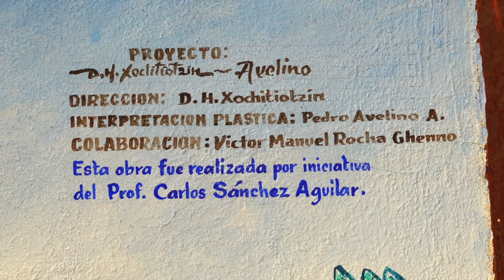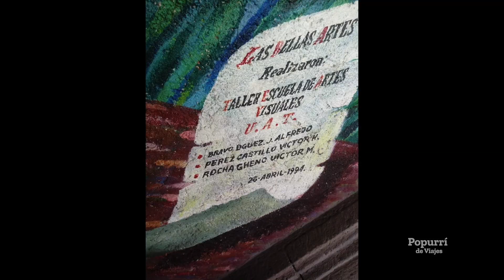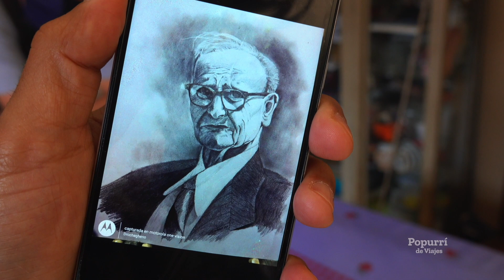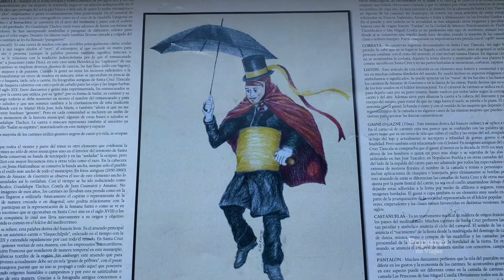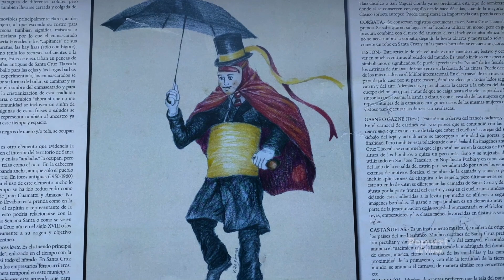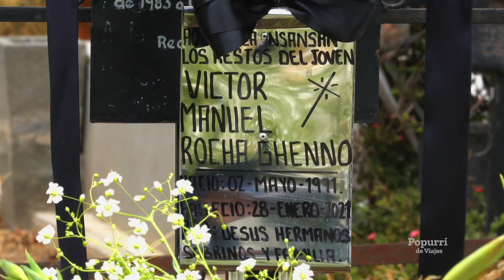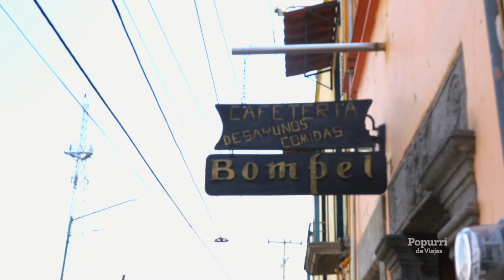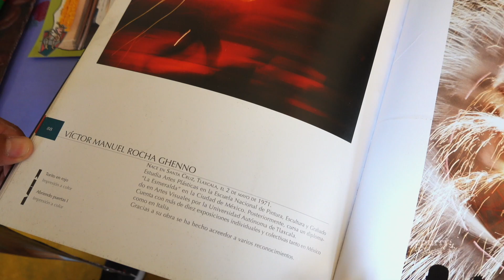En memoria de Victor Manuel Rocha Ghenno cronista de Santa Cruz Tlaxcala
Un video en homenaje al cronista de Santa Cruz Tlaxcala.
Victor Manuel Rocha Ghenno murió en este 2021 sin embargo se busca que su legado de investigaciones y aportaciones queden para siempre y se le reconozca como una persona que amo su tierra.

Victor nació en este pueblo en 1971, estudió artes visuales, escultura y grabado y con conocimientos en fotografía y llegó a ser uno de los alumnos del maestro Desiderio Hernández Xochitiotzin uno de los últimos grandes muralistas que tuvo México, que junto al pintor Pedro Avelino pudieron hacer distintos murales.

Victor me acompaño en todos los videos que hice en este municipio y me aporto grandes comentarios, siempre será un amigo que nunca olvidare.